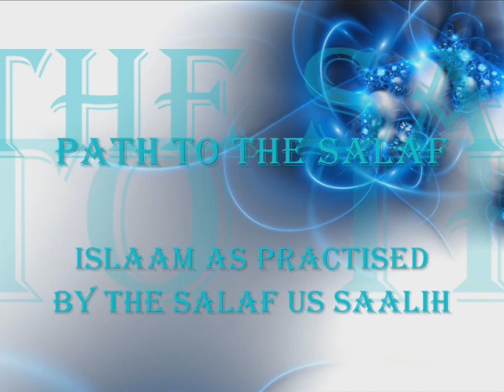Extremism in the Religion/ Shaykh Kamaal bin Thaabit al-Adeny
Beneficial Lecture

Tele-Link from Masjid al-Imaam Muqbil

Shaykh Kamaal bin Thaabit al-Adeny (hafithahuAllah)